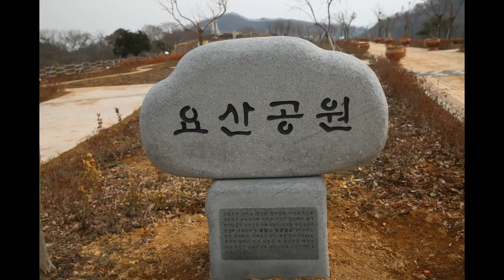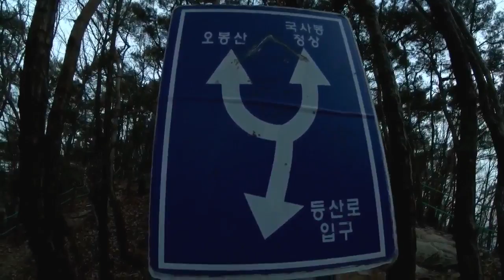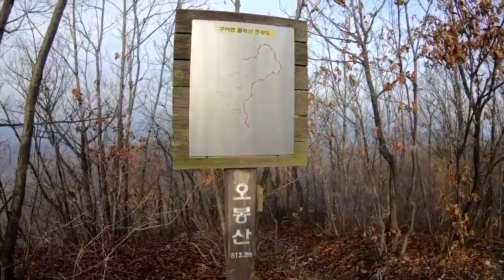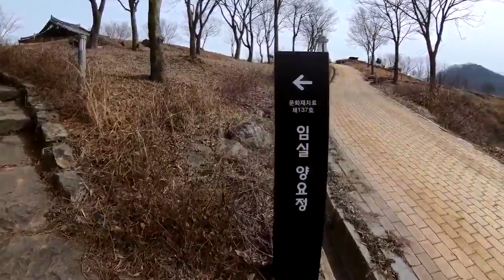겨울 임실 옥정호 붕어섬 국사봉 오봉산 풍경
겨울
옥정호 붕어섬 국사봉 오봉산 에서
내려다 본 붕어섬 미세먼지 자욱산 붕어섬 국사봉 전망대 요산공원
한바퀴 돌아봅니다~